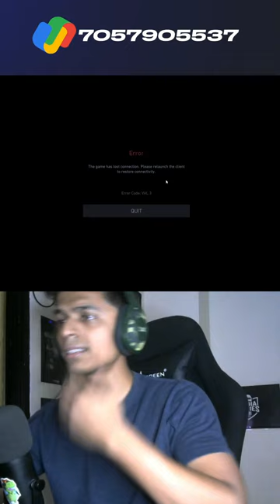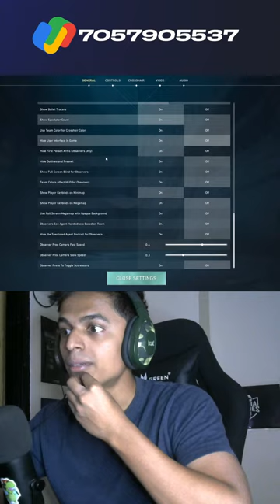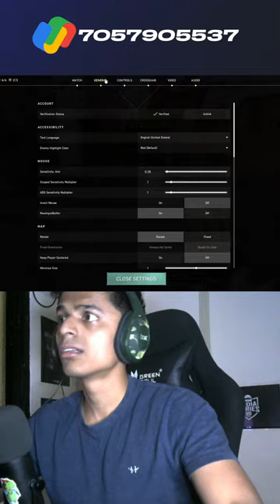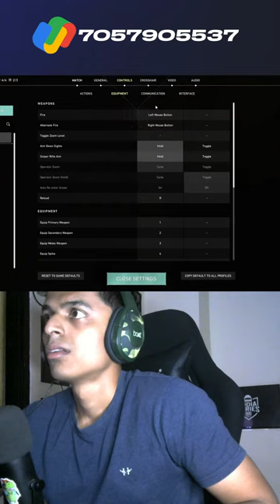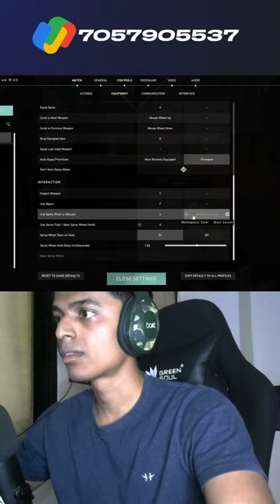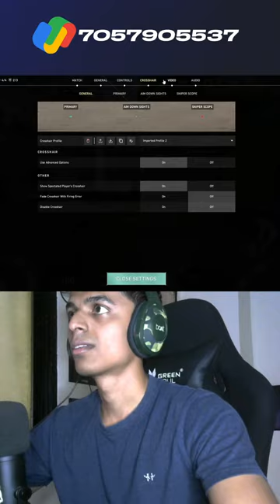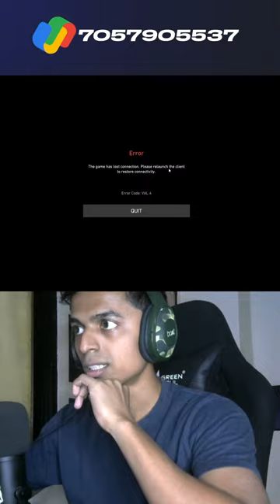VALORANT LIVE WITH M4GOD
BGMI LIVE WITH M4GOD

Player Who Is Hardworking Day By Day To Achieve Something.🌟

🔴You Can Help By Donating Me🔴

Gpay/Phone Pay/PayTM💸 : 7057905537 | UPI id : pratikadiwarekar@oksbi

🔴FOLLOW  ME🔴

GOD EDITORS

🔴PC Specifications
Acer 27inch VG270 , 165hz Gaming Monitor
16GB Ram
240Ssd
1TB HDD
Cosmic Byte CB GK 16 Mechanical Keyboard (Blue keys)
Ant E sports GM320 V2 Mouse
Cosmic Byte Deimos RGB USB Microphone
Zebronics Cronus Cabinet
boAt Rockerz 558 Headphones

🔴Play With Me 👇

BGMI ID⬇️

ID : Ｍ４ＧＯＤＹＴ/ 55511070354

Valorant ID⬇️

M4GOD YT # KID

🔵Chat Rules🔵
Rules To Be Followed!

1. No spamming or flooding the chat with messages. Do not type in ALL CAPS.

2. No text walls or a large paragraphs of text. Make a thread on the forum or use Paste-bin/Pastie to post a large block of text.

3. No bashing or heated arguments to other people in the chat.

4. No adult (18+), explicit, or controversial messages.

5. No racist or degrading content (racial terms are not allowed).

6. No excessively cursing.

7. No advertising other sites/discord servers (Permission must be requested from Staff).

9. No begging or repeatedly asking for help in the chat.